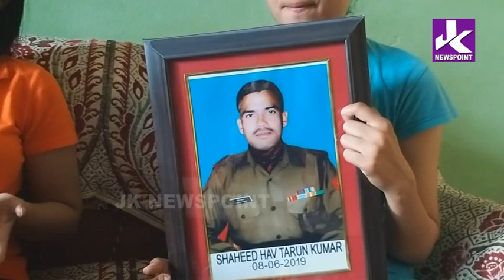Kargil Vijay Diwas